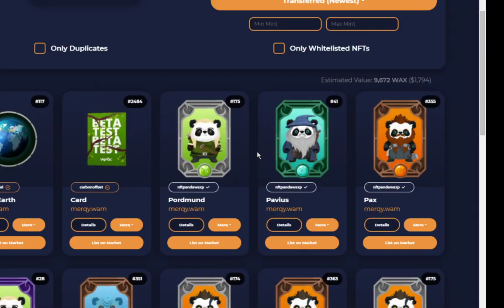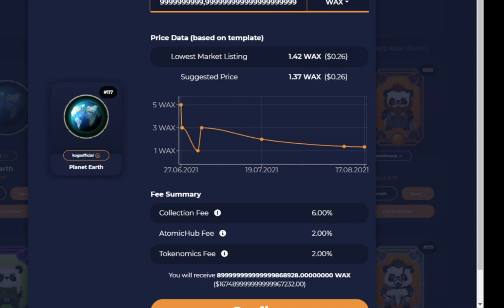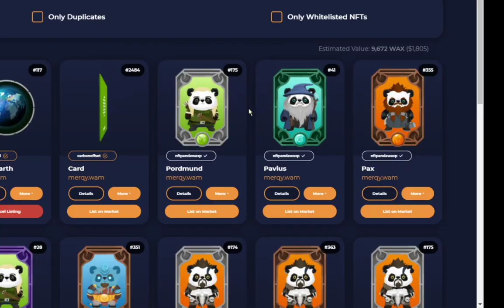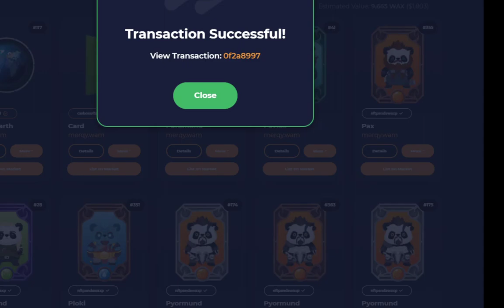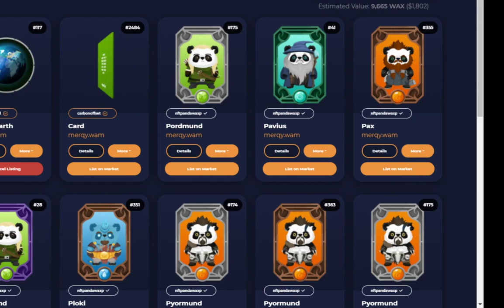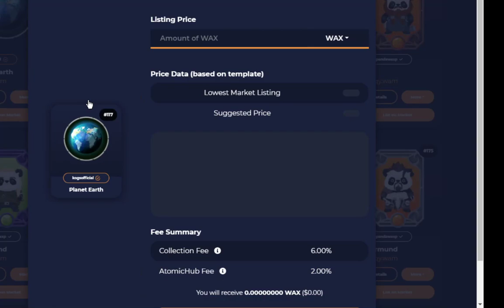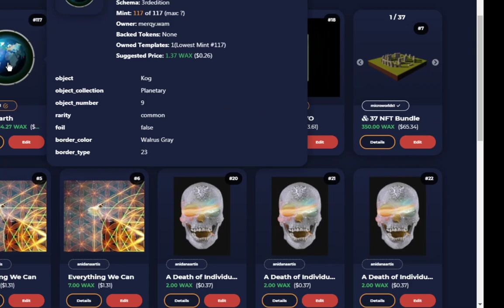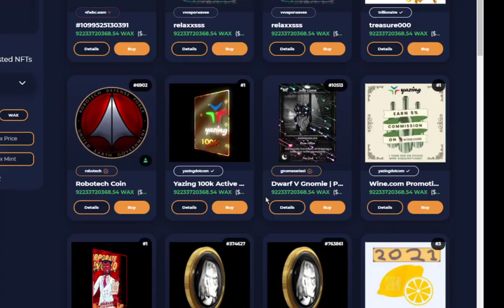Максимально возможная цена на NFT на AtomicHub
Попытался выставить NFT в виде Планеты Земля за максимально возможную цену. конец неожиданный.